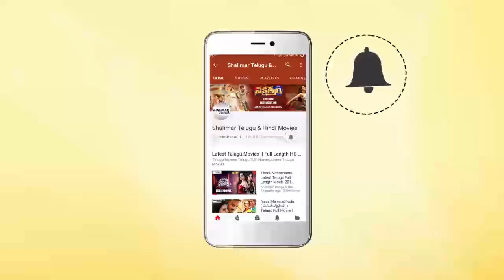Eenadu Movie || Radha Destroys Herself For Saving Life From Sudhakar || Krishna, Chandra Mohan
Watch Radha Destroys Herself For Saving Life From Sudhakar From Eenadu Movie.